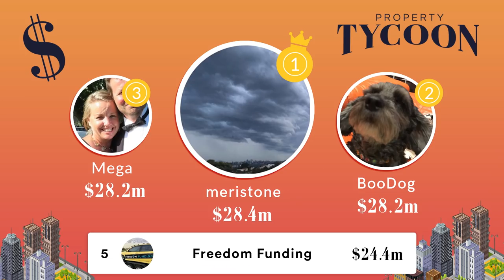Ep 4 - Wiki Wiki Bus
This week on the panel, Russell reveals the TV megastar with the mega-mansion to boot, Tom gets to the bottom of the most famous internet names, Mark and Tabitha weigh in on real estate qualifications - or lack thereof, and we introduce you to the Florida agent with the big (dancing) shoes to fill!